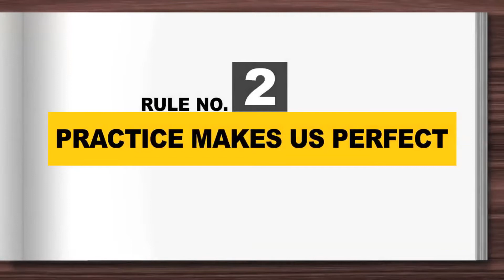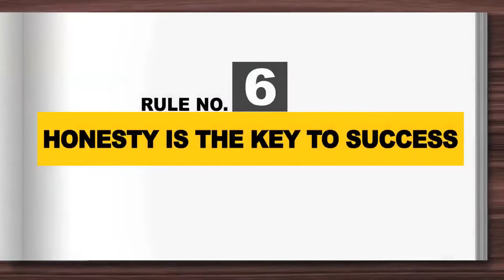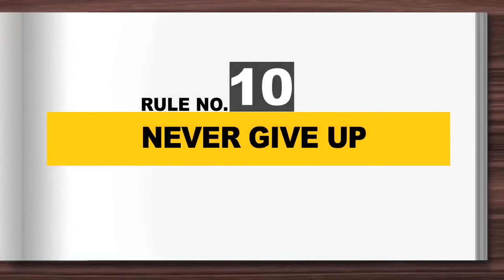Top 10 Rules Of Success | Sandeep Maheshwari | Gyan Varsha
Top 10 Rules Of Success By Sandeep Maheshwari.. Must Watch.. Don't Miss..